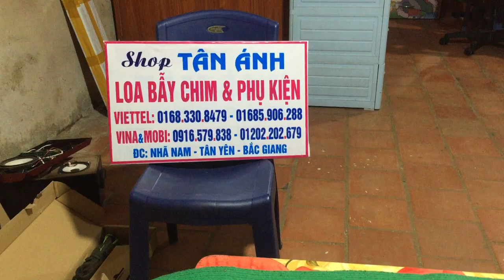CHI TIẾT KÈN ĐỒNG THỔI TIẾNG GÀ MÁI RỪNG,KÈN GÀ MÁI 01683308479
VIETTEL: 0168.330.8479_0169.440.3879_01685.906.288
CẢM ƠN ANH EM ĐÃ TIN TƯỞNG. KÈN GÀ MÁI THÁI LAN ĐỒNG DẦY ÂM THANH CHUẨN . KÈN GÀ MÁI